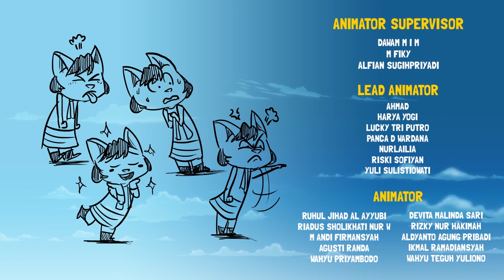Kartun Anak | Ramuan mengecil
Kartun Anak | Ramuan Pengecil